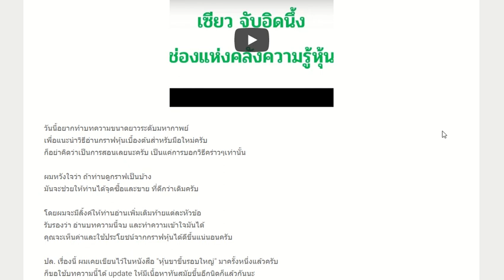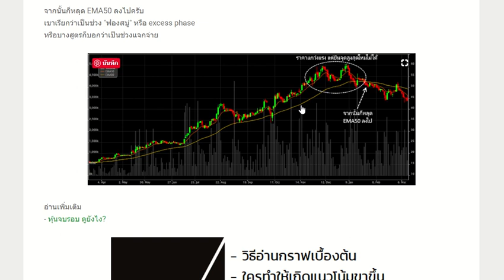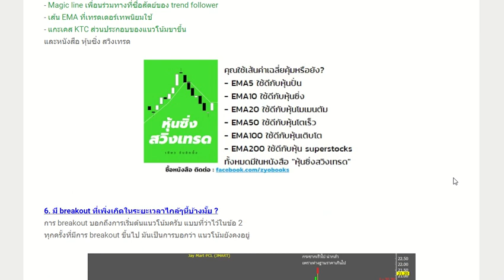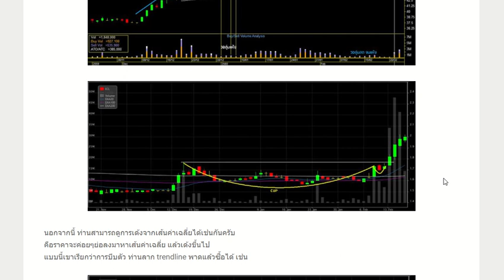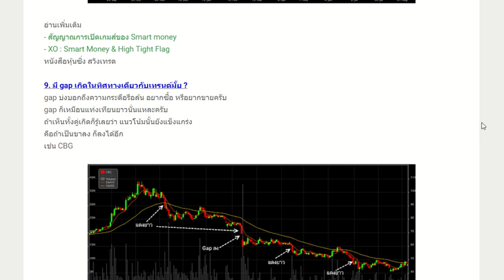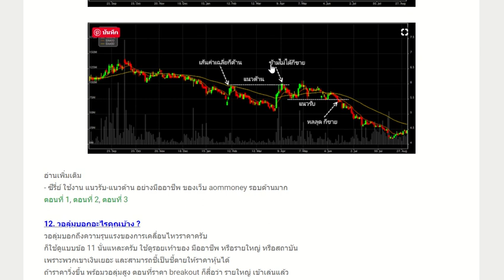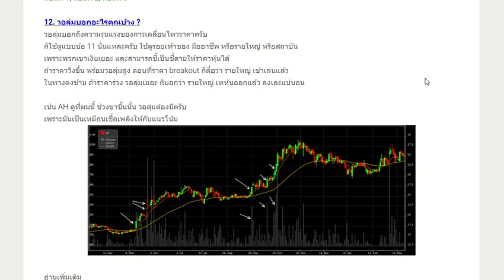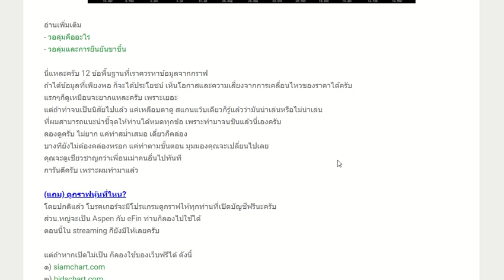วิธีดูกราฟ อ่านกราฟหุ้นเบื้องต้น หาเบาะแสของตลาด ตามรอยเจ้ามือ : How to interpret stock charts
เป็นการแนะนำวิธีดูกราฟ อ่านกราฟ เพื่อหาเบาะแสของตลาด ว่าตลาดกำลังให้ข้อมูลอะไรกับเราบ้าง เพื่อหาโอกาสและความเสี่ยงต่อไปครับ
เหมาะสำหรับมือใหม่ ที่อยากจะเรียนรู้เทคนิคอล การดูกราฟ ว่าเราควรให้ความสนใจเรื่องอะไรบ้าง ซึ่งถ้าหากเราจับโฟกัสถูกจุด ก็จะช่วยให้หาโอกาสในการทำเงินได้ดีขึ้นครับ